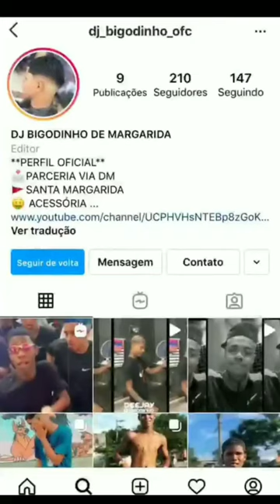@ VAI QUERER ME DA [ REMIX. CL FXPRT]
TAGS IGNOREM

 \"ando alto\",\"voando alto\",\"framengo\",\"flamengo\",ca flamengo\",,\"mc poze framengo\",\"mc poze \",\"funk\",\"baile funk\",\"funk o trem bala mc POZE\",\"mc POZE fp do trem bala\"bailando nae da Escócia,"/"Cabelão do Turano\"Br da Tijuca\",\"Meme Do Caix 170 Bpm\",\"Funk Acelerado",\,\"Beat Meg\"Rave No Rj"\," SENTA NA VARA"\,\MC ALYSSON"/,/"Mc Luan Da Bs"/,/"Solta a Putaria que ela gosta",/,"/"Mc Luan Da Bs Bad"/"Mc Luan Da Bs 150 bpm"/"NACIONAL VS FUNK"/"REMIX"MOTO NA RUA"/"CHAPADÃO"/"BEAT CHAPADÃO"/"MC CAJA"/DS MOVIC DO YOUTUBE"/"MC FABI"/"MC omotif"/"Ds Movic do YouTube"/"10 minutos das mais tocadas"/"10 minutodas mais brabas de sp"/"10 Minutos das mais tocadas do rj"/"10 MINUTINHOS"/"Ds Movic 10 colombianHA"/"10 MINUTOS "Então vamos a avante"/"Mc Poze"/"Os Movic do YouTube"/"Os Movic Do Youtube"/Ds"/"Mc Ritimo de funk"/"Sem amor com dois tubo de lança"o, sempre quis isso, victorinh4, menina da trança roxa, beat modinha, falei pra tu nãnos,Dj 2F, Pode ficar a vontade, então vai descendo no movimento, beat vapo alien, 170 bpm,oh b r dançando barões, tatao, Ds Movic Do YOTUBE, Ds Movic Barões, Funk De SP Ritimo carioca,Som delando é uma a ana bem sentando, donmlet me dow funk, Dont let me dow remix, baile do Dick, OsMovic do YouTube, CUPIDOuTube, Os Frente, Dj Vitinho De Sg, Jn no beat, m db, mc db bandigostoso pro pai, joga lindo demais, mc db bandida 170 bpm, rebola gostoso demais 170 BPM, rebola gostoso demais Pl Torvic, Rebola gostoso demais beat modinha, Ds Movic, Os Frente do yotube,preta do cabelo cacheado, Mc Roginho, Mc Tdo cabelo cacheado, babi loud cantando, babi loud cantando preta do cabelo cacheado, da cor do pecado, Hoje eu acordei muito bolado, Preta do cabelo cacheado funk, preta do cabelo cacheado 170 BPcabelo cacheado vapo alien, Ds Movic Mc Rogerinho, Ds Movic Barões, Ds Movic Preta do cabelo cacheado, Vapo Alien, Pisadinha, Mc Roginho funk, Babi Loud, Ds Movic Babi Ff, Com vidro fechado e o som tocando baixo funk, Essa aqui eu vou cantar pra aquela professora,e aonde nois chegou, só gratidão acelerado, mc lipi, só gratidão ritimo RJ,favelado tbm pode, olha aí nos destravando no mundo, Deus abençoou, oh Vitória chegou, how deep funk, baile do Dick, no baile do Santa amaro, 170 bpm, CaioDs2K, 170 bpm, beijo no canto da vírus, La fiot - senta aqui, Mc Rogerinho - então senta aqui, 2 Da manhã gosto de hortelã, Ds Movic Mc Rogerinho, Mc RogeriAQUI FUNK, Senta aqui funk, Senta aqui vapo alien, Senta aqui 170 bpm, Ds Movic Pisadinha, Os frente do YouTube,o pai ta online me liga mais tarde pra fazer amor , e ela descesobe no talento, Pai tá on, Funk Pai tá On, O pai tá online Funk,ele tá no meu lugar mas nunca vai ser eu, barões da pisadinha- nunca vai ser eu,mas nunca vai ser eu whindersson, whind nunca vai ser eu, whindersson dançando forro no gelo, whindersson e Luiza música nunca vai ser eu, Mc Rogerinho, os frente do YouTube,Máquina do tempo versão funk, Matue - Máquina do tempo, Matue álbum versão funk, MatMáquina Do teChris, Kevin O Chris acapulco, música do Kevin Acapulco, Já que você brotou, joga a xerequinha pros faixaamento kevin o Chris, Alone versão funk, Alan Walker versão funk, Piquezin dos cria, música internacional vs funk, Alone 170 bpm, Fuzuê fuzuê, Funk Música internacional, Música internacional 150 bpm, 170 bpm, Faded versão funk, quando o grave bater, quando o grave bater bucetada neles, kika uma vez - VAI quando o grave bater, na Islândia, Mc luan da bs - quando o grave bater, Luan Da Bs- Bunda no chão, BUNDA no chão vapo, Mc Rogerinho - Libera ela ( versão funk ), Só basta você me liga Rogerinho, Então senta Aqui Rogerinho, Você Ilude ilude eu Rogerinho, Você virou saudade aqui dentro de casa Rogerinho, essa gelada eu vou beber, preta do cabelo cacheado, Ds Movic Rogerinho, 10 minutos de pisadinha, 10 Minutinhos de pisadinha, Pisadinha versão funk, Pisadinha vapo alien, Rogerinho versão funk, finge que tá com saudade, tá com saudade quer tbt, do nosso lance bandido, nos somos melhores amigos, Vai ser fuder que eu não vou te comer, quer tbt, funk tbt, ãm ãm ãm ãm ãm, diz que tá com saudade, toda quinta feira minha ex quer se envolver...]